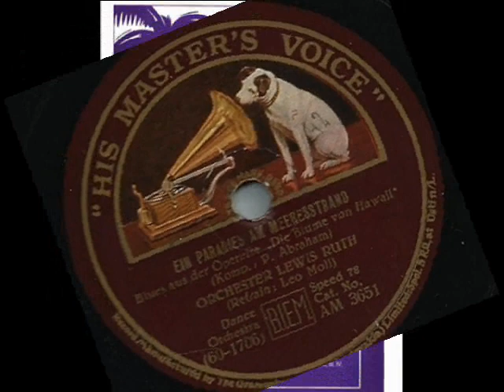Berlin 1920s: Lewis Ruth Orch. & Leo Monosson - Ein Paradies am Meersstrand, 1931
Orchester Lewis Ruth (Ludwig Rüth) & Refrain: Leo Moll (Leo Monosson) -  Ein Paradies am Meeresstrand (A Paradise On The Sea Beach) Blues/ Slowfox (P.Abraham / Földes, Grünwald, Löhner-Beda) His Master’s Voice 1931 (UK; rec. in Germany)

NOTE: “Blume von Hawaii” (The Flower of Hawaii) is an operetta by the Hungarian composer Paul Abraham. The libretto was written by Emmerich Földes, Alfred Grünwald and Fritz Löhner-Beda. World premiere was on July 24, 1931 in Leipzig. The story of Lili'uokalani, the last queen of Hawai'i, inspired this work,which takes place in Honolulu and in Monte Carlo in the end of the 19th Century. This operetta is a typical product of the 1920s. Paul Abraham was one of the first composers to season the Operetta genre with elements of Jazz emerging in Europe, which is why this Operetta in some moments looks more like a musical. The music highlights include several later great hits, like “Blume von Hawai” “Ein Paradies am Meeresstrand” (A Paradise On The Seashore) and “My Little Boy”

Lewis RUTH (born Ludwig Rüth in 1889 in Landau, Germany – d. 1941 in Durban, South Africa) - German musician and dance bandleader. From 1909 he studied in Munich at the Royal Academy of Music (flute, composition and conducting) and at the University of Munich (philosophy, medicine and musicology). After his first attempts as a flutist and conductor in the Operas in Stuttgart, Leipzig and Munich, he was conscripted as a soldier in the First World War, but the army used him as an orchestra leader. After the war, Rüth first led the National Symphony Orchestra for the Saarland and the Palatinate, but soon he turned towards entertainment and in 1925 he founded in Berlin the Lewis Ruth Band, with him as a saxophonist. He played from then on light music and especially jazz, which also explains the Anglicization of his name to Lewis Ruth. His band had a great success by working with a composer and conductor Theo Mackeben. Mackeben was musical director of Bertolt Brecht and Kurt Weill productions and in 1929 Ludwig Rüth was invited to play at the premiere of the Threepenny Opera, which brought him at once into the elite group of the best dance bands in Germany. Between 1928 and 1937 under the name of Lewis Ruth or Ludwig Rüth he recorded for the Electrola company about 400 records, usually as a backing orchestra of Schlager interpreters. His band worked alongside in theater and  in nearly twenty film productions (sometimes Rüth was also on screen with his orchestra). For a long time he also worked as Kapellmeister at the Berlin Metropol-Theater. Because Ludwig Rüth (after the separation from his wife) lived together with the Jewess Vera Cohn-Moser, from 1933 he was under strict observation by the NSDAP, which finally led to his emigration in 1937 to South Africa. Rüth left the bandleading of his orchestra to a popular German composer Hans Carste, with whom he had collaborated before. In Durban, he tried to start a new music career, but he was boycotted by a German community living in South Africa and mostly sympathetic to Hitler. In 1940, Ludwig Rüth  joined the British army of South Africa and a year later, he drowned while swimming in Durban  (his date of death is sometimes named as July 1947).